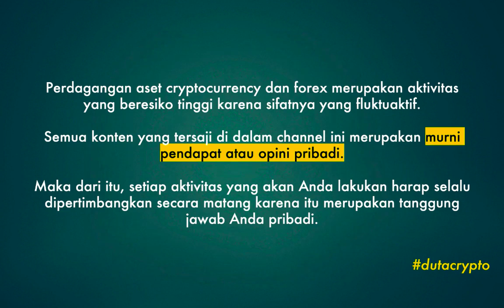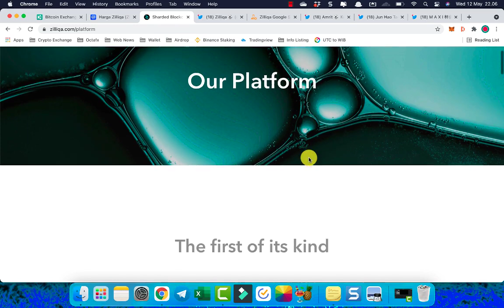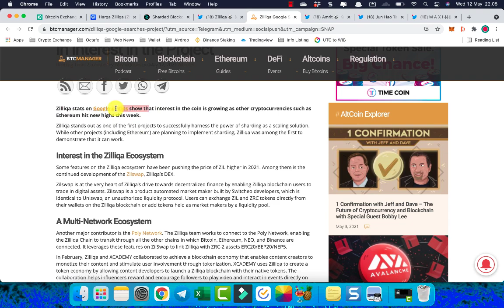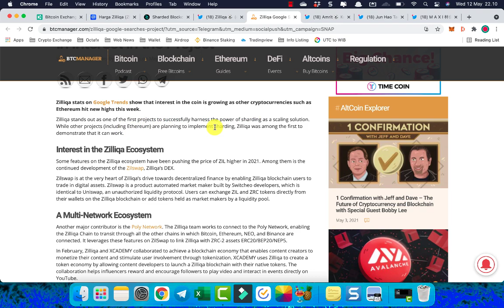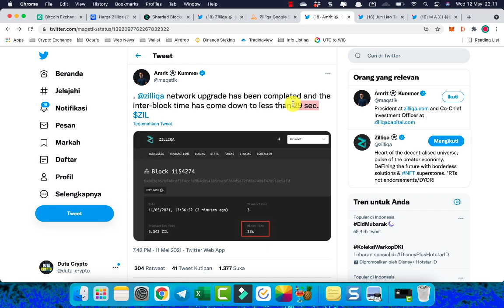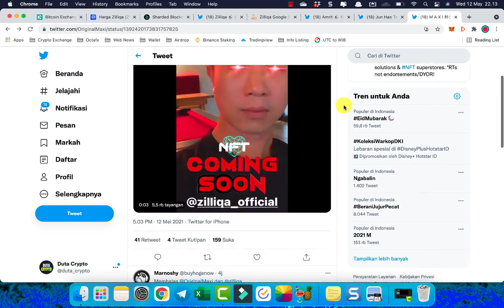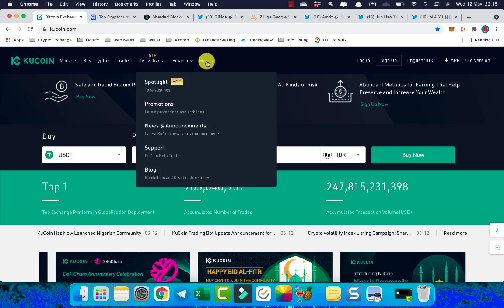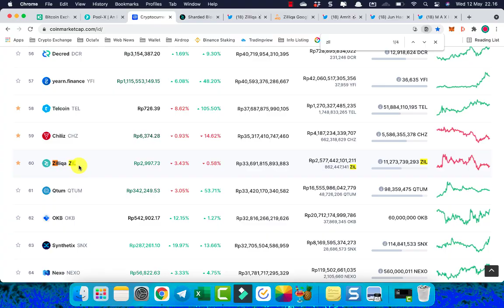PREDIKSI HARGA ZILLIQA MEI 2021 | KOIN ZIL UPGRADE NETWORK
Sebelumnya, saya ingin mengucapkan Selamat Hari Raya Idul Fitri. Minal Aidin Walfaizin, Mohon Maaf Lahir dan Bathin.

Di video ini saya belum mengucapkan ucapan hari raya, karena video ini saya buat saat malam takbiran. Hehe

Koin zil oh koin zil. Ada beberapa info mengenai zilliqa yang mungkin akan membuat kamu berfikir, "keren banget nih coin".

Dari mulai info google trend, upgrade network menjadi lebih cepat, nft, dll.

Salah satu koin cryptocurrency dengan fundamental yang sangat bagus.

Apakah dengan adanya news ini, harga zilliqa akan naik? Apakah harga coin zil ini akan pump? Apakah pergerakan zilliqa kedepannya akan naik atau malah turun?

cek langsung di video !!

Info Airdrop Token Crypto Gratis, Join Channel Telegram Kami.

*) Airdrop merupakan event yang bisa anda ikuti untuk mendapatkan token secara gratis.

Rekomendasi tempat untuk beli Zilliqa adalah di exchange Kucoin, karena ada fitur staking ZIL. Untuk daftar, klik link dibawah.

Kode Referral : rJY8M86

*) Gunakan kode referral diatas agar proses registrasi anda berhasil.

Binance, crypto exchange nomor 1 dunia. Daftar, klik link dibawah.

Ingin serius terjun dalam dunia crypto? Kamu wajib punya akun di 5 crypto exchange ini.

Klik link dibawah ini untuk cek 5 crypto exchange rekomendasi kami.

*) Syarat wajib exchange ; keamanan, kemudahan dan kelengkapan

Salam,
DUTA CRYPTO

Note.

Semua info yang saya bagikan di dalam channel ini merupakan real pendapat saya pribadi. Hasil analisa pribadi. Bukan arahan untuk melakukan pembelian atau penjualan. Semua keputusan ada di tangan anda.

Tag.

rekomendasi koin bulan ini
rekomendasi koin crypto
rekomendasi koin 2021
koin yang naik hari ini
koin terbaik hari ini
rekomendasi koin micin
coin crypto yang menjanjikan 2021
token micin